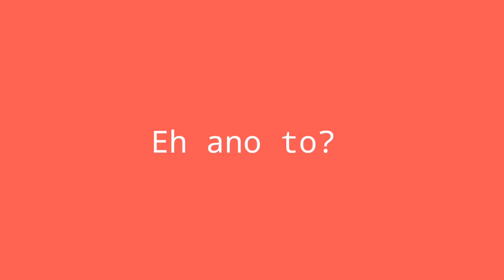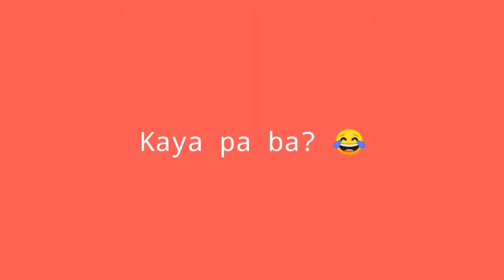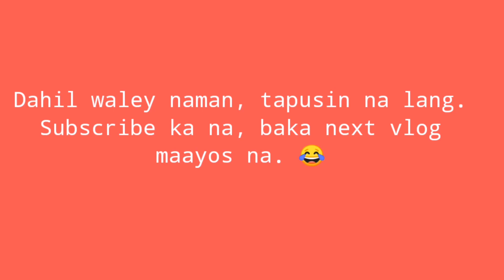Try Not to Laugh 😂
Try not to laugh. Pag kulang sa tulog at pagod, ganito pala result. 😂